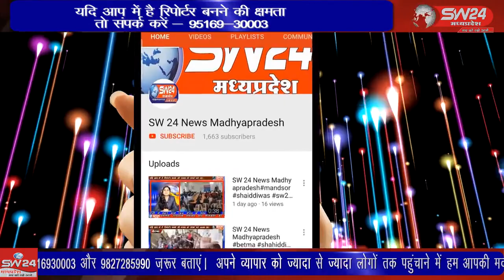SW 24 News Madhyapradesh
khargone कोरोना काल में प्रभावित हुई व्यवस्था में ज्यादातर शिक्षा के क्षेत्र में विद्यार्थियों को परेशानियों का सामना करना पड़ रहा है। स्वास्थ्य सेवाओं में शासकिय नौकरी की चाह लिए नर्सिंग और पैरामेडिकल का कोर्स कर रहे विद्यार्थी इन दिनों विश्वविद्यालयीन नीतियों को लेकर नाराज नजर आ रहे है।